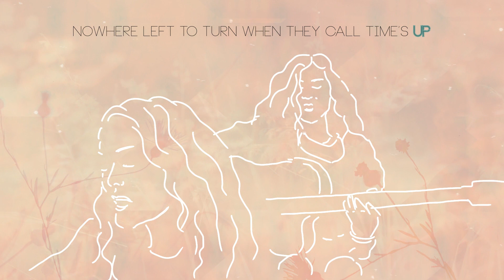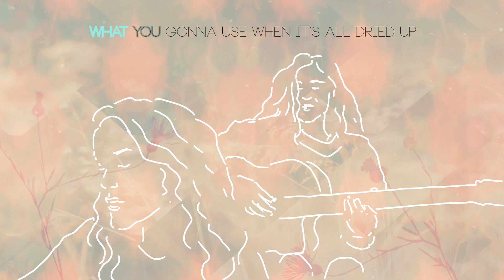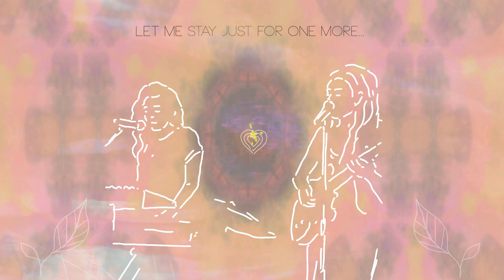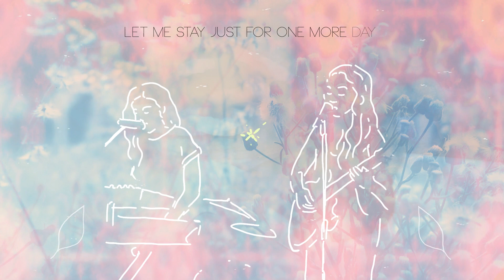E for Echo - 'Stay' Remix, Feat. Ian Fleming (Official Music Video)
E for Echo's lyric video for Ian Fleming's 2019 remix of 'Stay', originally released on their debut 2018 EP 'Dreamers'.

Follow: @eforechoband

Animation: Fania Katz, Berlin.